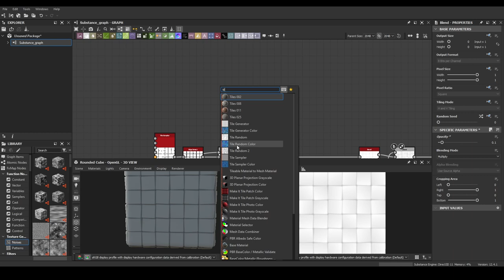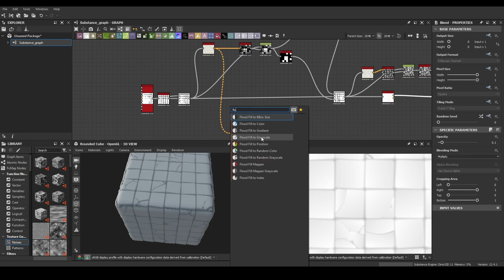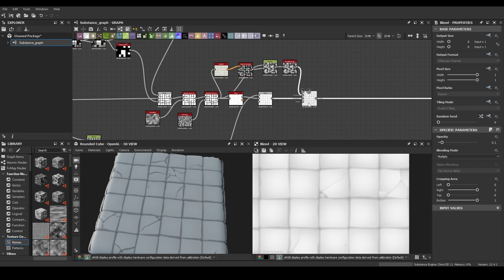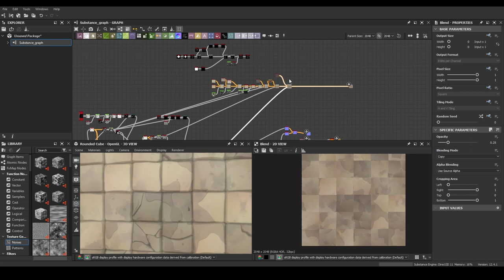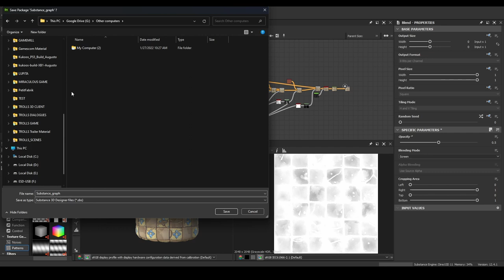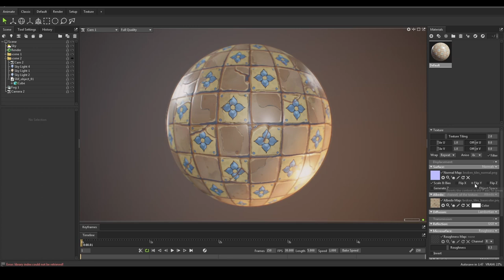BROKEN TILES | SUBSTANCE DESIGNER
Marmoset ToolBag 4  and Substance Designer 2022 Steam.
My Specs:
Processor :  Ryzen 9 3900x
Memory: 32 RAM
Video Card: RTX 3060 TI